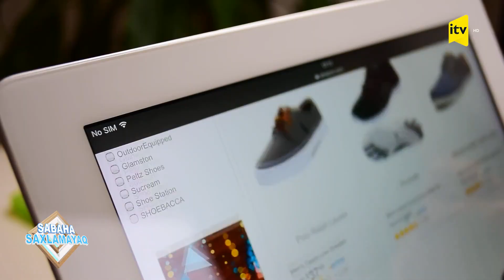Onlayn alış-veriş ənənəvi ticarəti sıxışdırırmı? - Sabaha saxlamayaq